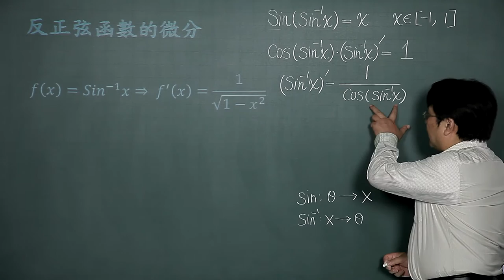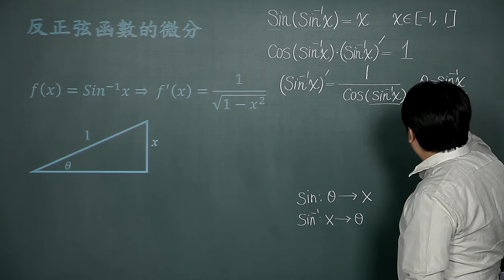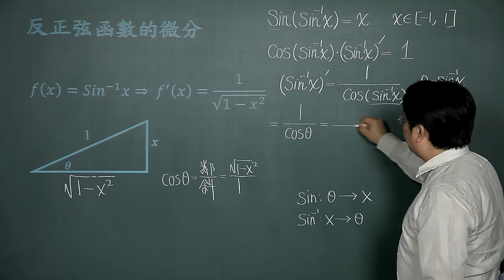三角函數的微分-05反正弦函數的微分